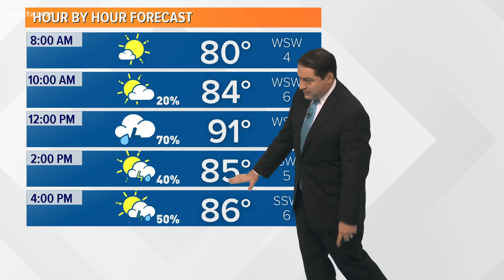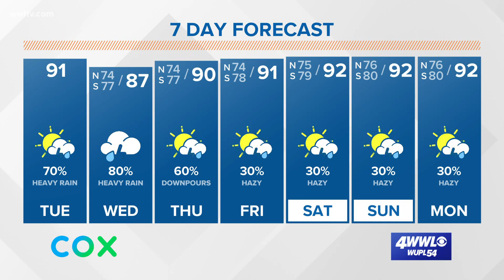More Storms With Some Heavy Rain Today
Meteorologist Dave Nussbaum says expect more scattered storms today through Thursday with heavy rain. Then the Saharan Dust arrives this weekend with a lot of haze.